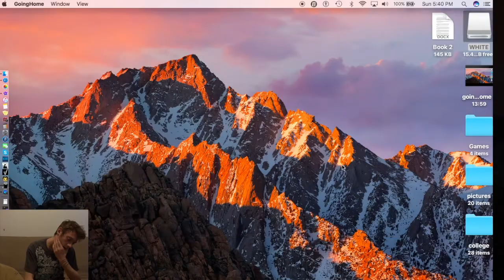Understanding the Pattern - Going Home #2